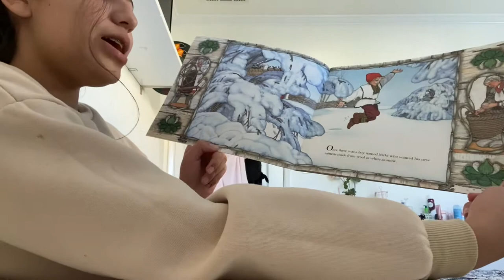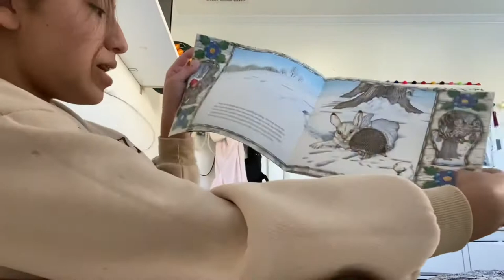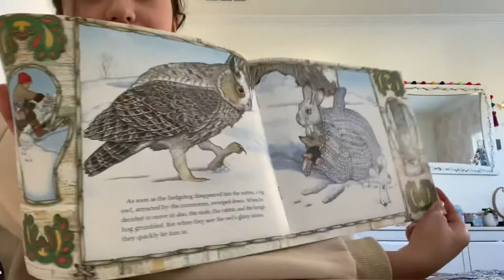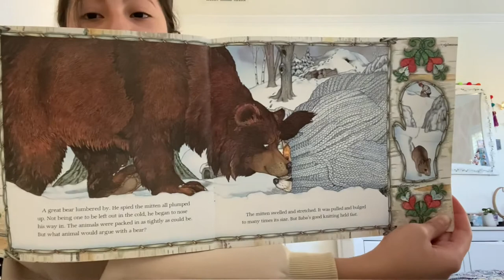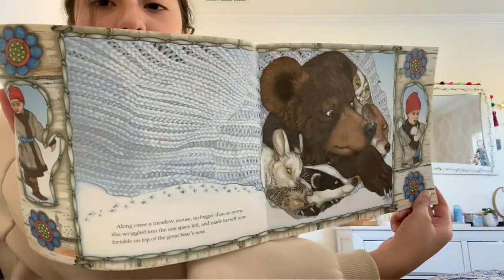Read Across America with Amanda T (10) | The Mitten